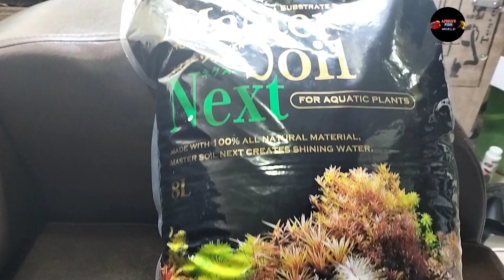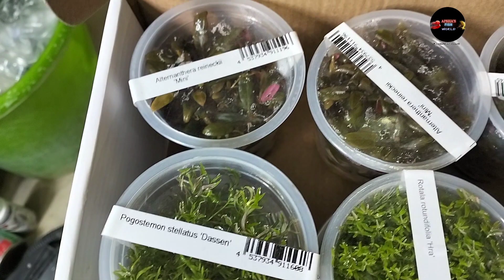Create a beautiful Dutch style planted aquarium with master soil steps by steps Afsha's fish world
Address :
1.Afsha's fish world
Bright street, Ballygung, kolkata, West Bengal.

2.AFSHA'S FISH WORLD
54, Kabitirtha Sarani, Orpan Gang Market, Khidirpur,                  Kolkata, West Bengal.

3.AFSHA'S FISH WORLD
15C, Kustia Masjid Bari Ln, Topsia, Kolkata, West Bengal 700039
Location

Afsha's fish world
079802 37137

nature aquarium
aquarium fish